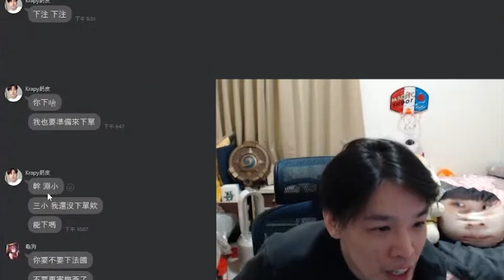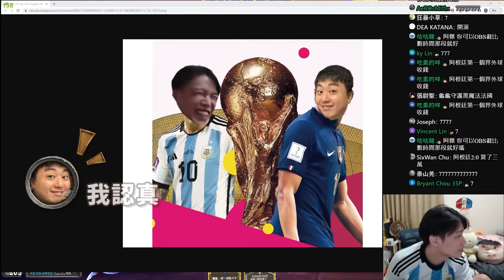【羅傑世足】老梅西最後一舞 冠軍賽阿根廷VS法國 運彩最後下注 三個畜生各站一邊@krapy4754@sweetcampercs@威傅 鬼東| 《爐石戰記》Hearthstone｜Roger9527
追蹤小傑 當個好傑寶